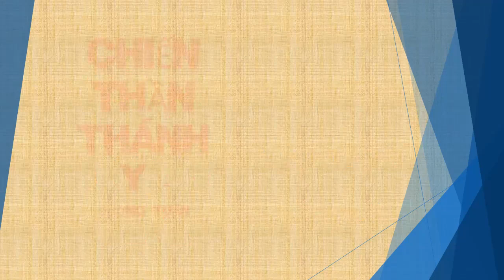Tập 168 - chương 3201-3210 - Chiến Thần Thánh Y - Đường Tuấn - Tác giả Fi _ Anh - Truyện audio